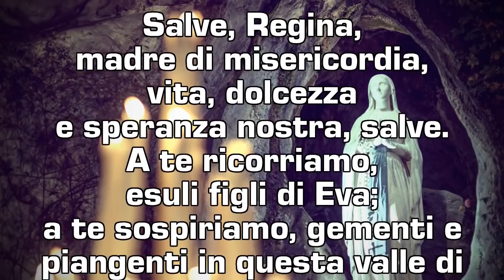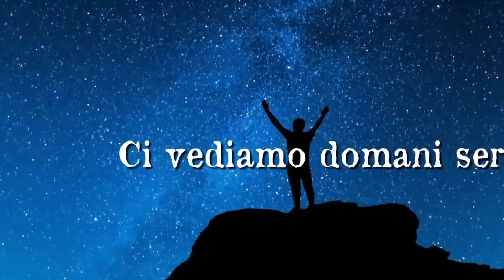Rosario da Lourdes, 19 febbraio 2021 [MISTERI DOLOROSI]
Rosario da Lourdes, preghiera della sera, i misteri luminosi di oggi, Venerdì 19 febbraio 2021, in collegamento con la Grotta delle apparizioni.

Preghiamo insieme il Santo Rosario dalla Grotta di Lourdes, per noi, le nostre famiglie, tutti gli ammalati e le persone in difficoltà

Extra Tag / Lourdes santo rosario
rosario di oggi, 19 febbraio 2021
preghiera oggi
preghiera della sera venerdì
misteri del rosario dolorosi
Rosario di oggi venerdì